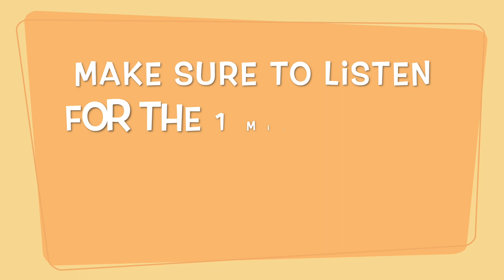MM 2.27 No Tardy Info